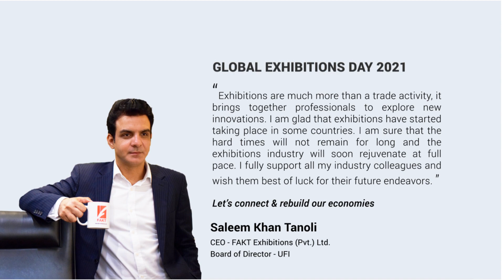FAKT Exhibitions (Pvt.) Ltd. enthusiastically celebrates GED 2021